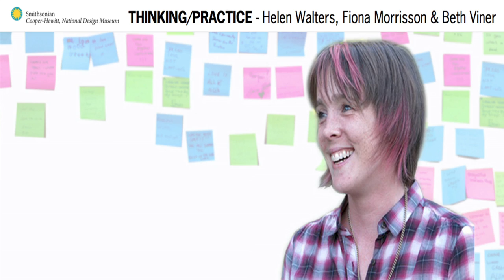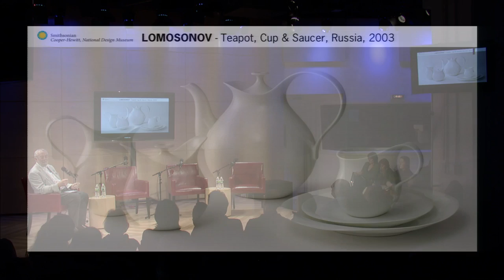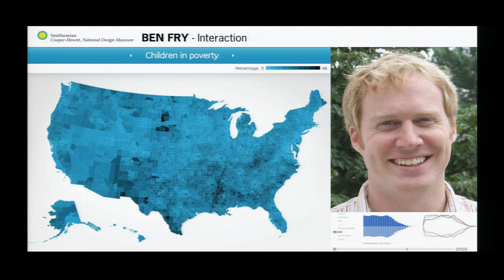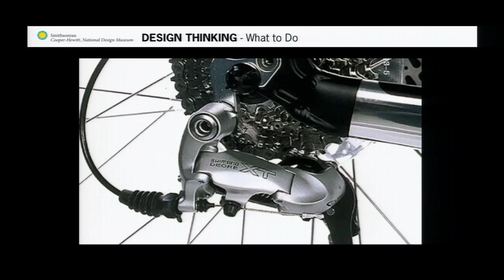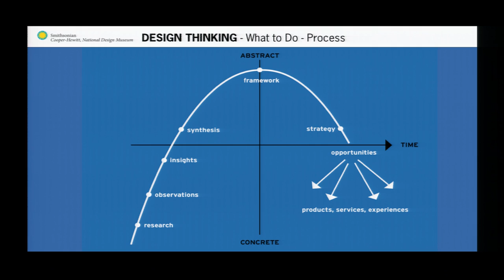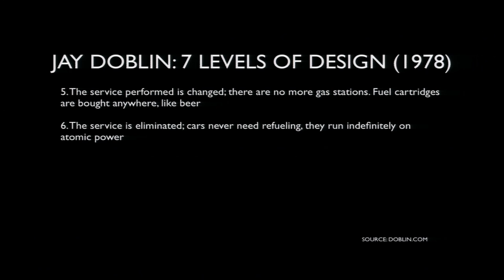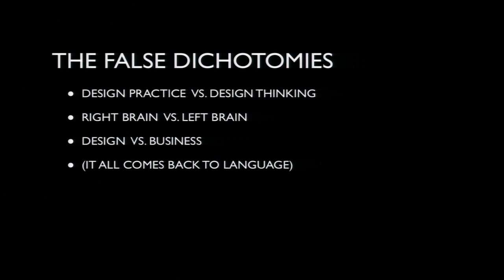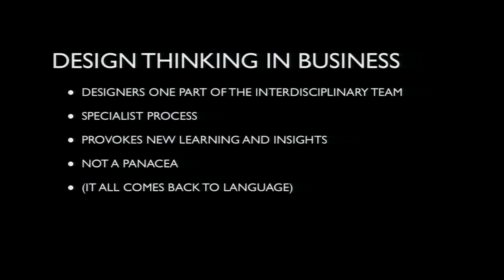Bill's Design Talks: Helen Walters, with Fiona Morrisson and Beth Viner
Helen Walters is a writer, editor, and researcher at Doblin whose writing has garnered her a loyal following on- and offline. She writes about creativity and design for numerous publications and is a contributing editor at Creative Review magazine. Her blog, Thought You Should See This, gathers "stories, moments, and ideas of interest from within the world of innovation and design." In addition to her writing, Helen speaks about the business of design at conferences around the world. Join us for the third conversation in the Bill's Design Talks 2012 series as Helen talks with Cooper-Hewitt's Director, Bill Moggridge, about her work and the often thorny issue of design thinking vs. design practice. They will be joined by Fiona Morrisson, formerly of JetBlue, and Beth Viner of IDEO.

 About the series:
The Bill's Design Talks series, moderated by Cooper-Hewitt's Director, Bill Moggridge, began in spring 2010 and has featured Chad Hurley of YouTube, Michael Bierut of Pentagram, Michael Graves, and Acumen Founder and CEO Jacqueline Novogratz, among others. To view previous webcasts from the Bill's Design Talks series,

Bill's DESIGN Talks series is made possible in part by Adobe Foundation.